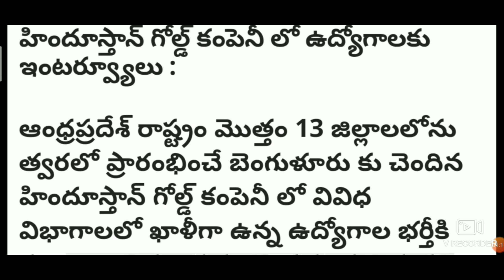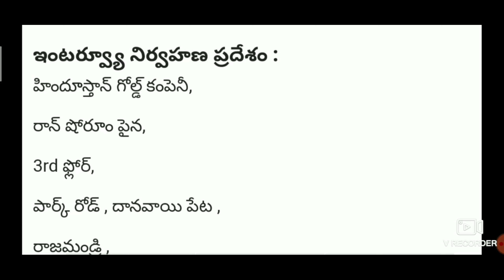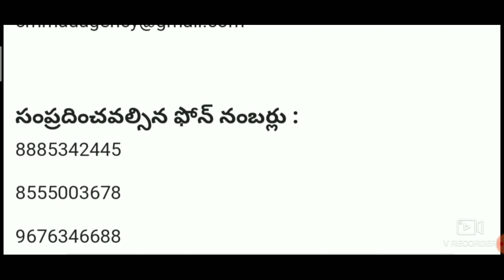ఎటువంటి పరీక్ష & ఫీజ్ లేకుండా ఇంటర్ పూర్తి చేసిన వారికి హిందూస్థాన్ గోల్డ్ కంపెనీ లో ఉద్యోగ అవకాశాలు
Hindusthan gold company'walk in interview job's.

Interview place

Hindusthan gold company'
రాన్ షోరూం పైన,
3rd floor,
పార్క్ రోడ్,దనవయే పేట,
రాజమండ్రీ,
తూర్పగోదావరిజిల్లా,
ఆంధ్ర ప్రదేశ్.